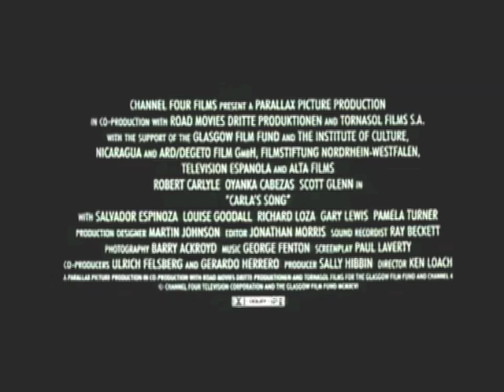Carla's Song | Trailer | Available Now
1987, love in time of war. A bus driver George Lennox meets Carla, a Nicaraguan exile living a precarious, profoundly sad life in Glasgow. Her back is scarred, her boyfriend missing, her family dispersed; she's suicidal. George takes her to Nicaragua to find out what has happened to them and to help her face her past. Once home, Carla's nightmarish memories take over, and Carla and George are thrown into the thick of the US war against the Sandinistas. A mystery develops over where Carla's boyfriend is, and the key to his whereabouts may be Carla's friend Bradley, a bitter American aid worker. She finds her family, the Contras attack, and she and the Scot face their choices.